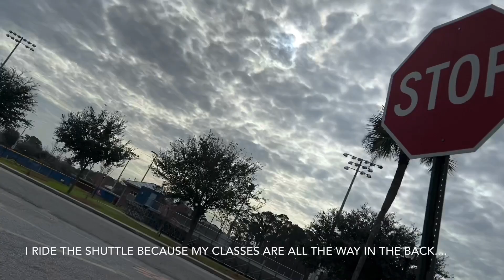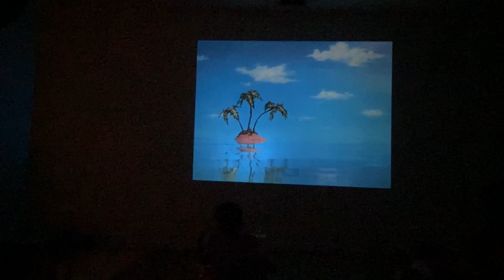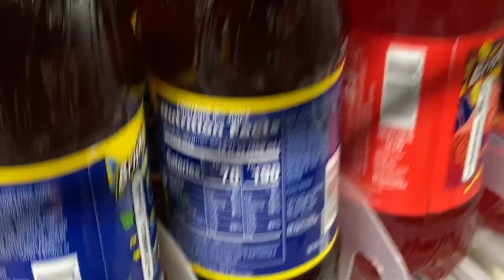Single Mommy College Vlog | + Work & Bath Time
Come along with me as I go from home to school and from school to work. For anyone wondering who the other woman is in my video- It's my little sister. She keeps my kids for me when I have class or have to work.
I'm still really shaky with the camera so bare with me on this journey to greatness. I hope you all enjoy! This took hours to perfect , yet it still isn't perfect because I forgot to add the music.